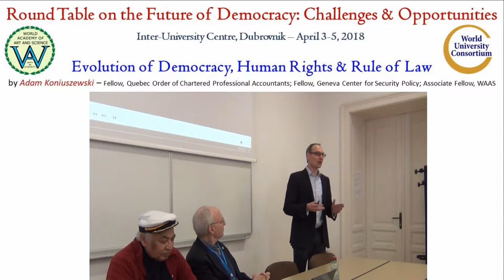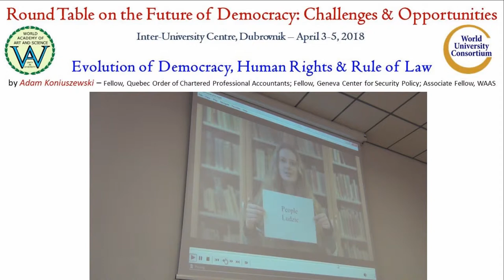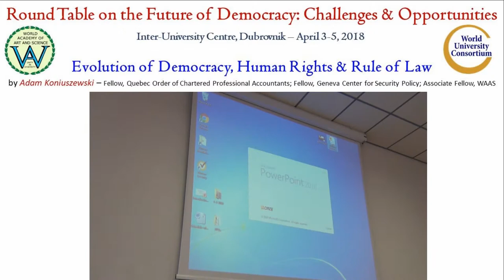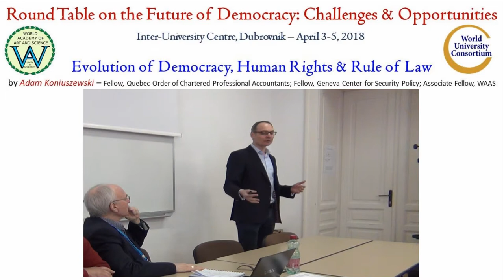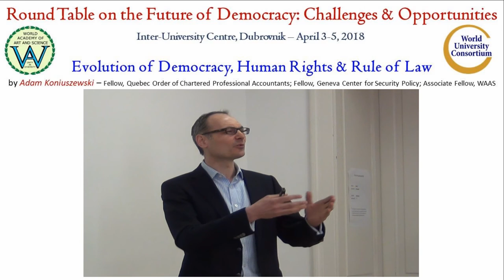Presentation by Adam Koniuszewski | Future of Democracy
Title of Presentation: Voice of youth
Speaker: Adam Koniuszewski
Designation: Fellow of the Quebec Order of Chartered Professional Accountants; Fellow at the Geneva Center for Security Policy; Associate Fellow, WAAS